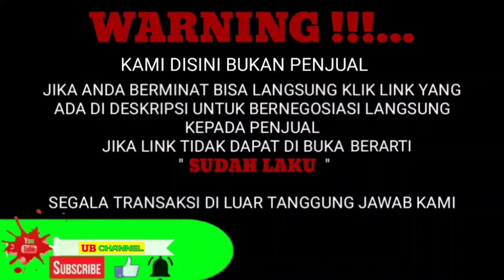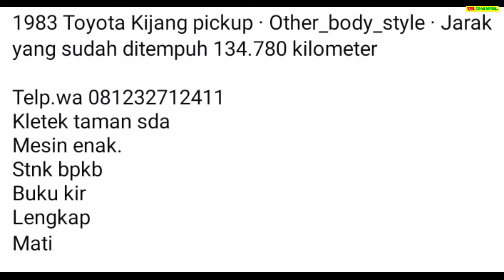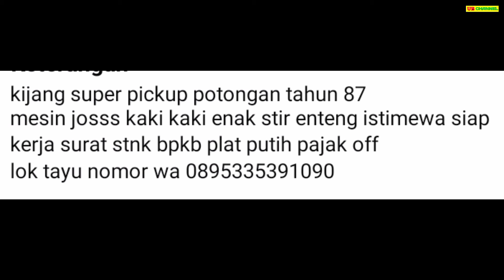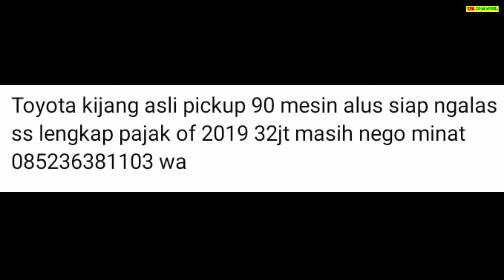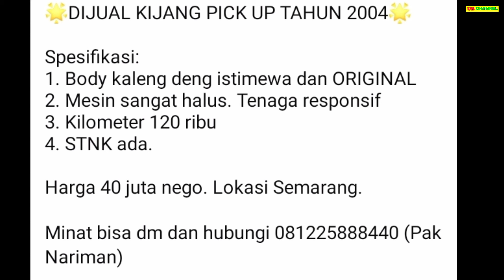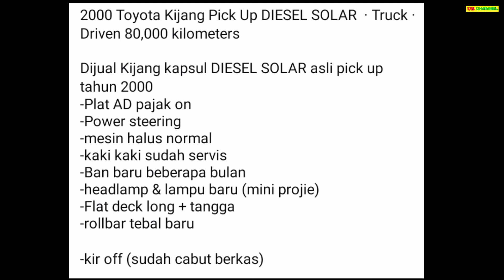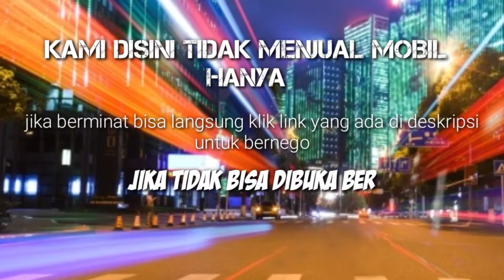HARGA KIJANG PICK UP BEKAS HANYA 8 JUTA MASIH BISA NEGO MURAH BURUAN DIBELI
7 TOYOTA KIJANG PICK-UP BEKAS MURAH HARGA MULAI 8 JUTA

AWAS PENIPUAN !!!...

8

16

29

32

40

72

69

Terima Kasih..

harga kijang kapsul pick up 2005,
harga mobil bekas kijang pick up tahun 2005,
harga kijang doyok pick up,
harga kijang kapsul pick up solar,
harga kijang kapsul pick up 2003,
harga mobil kijang pick up,
harga mobil kijang pick up tahun 1996,
harga toyota kijang pick up,
harga kijang kapsul pick up,
kijang pick up 91,